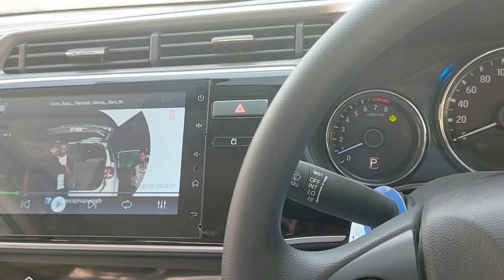finally Bhuhat Bada Tour